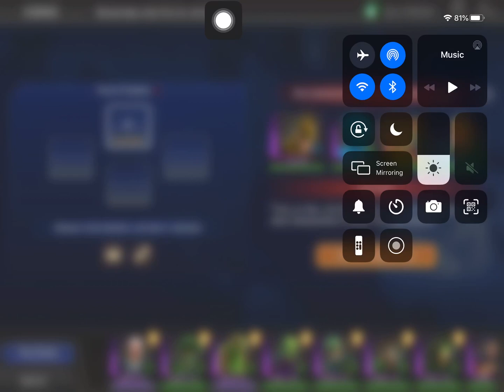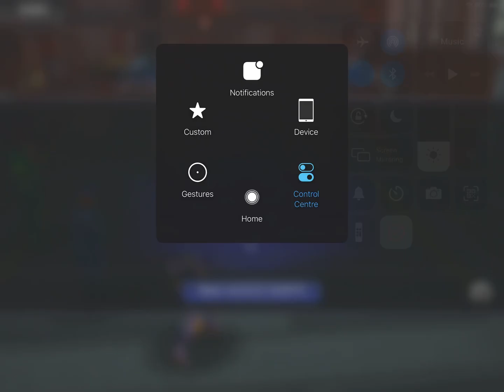DC Legends Game Red Alert Final Round 20200728